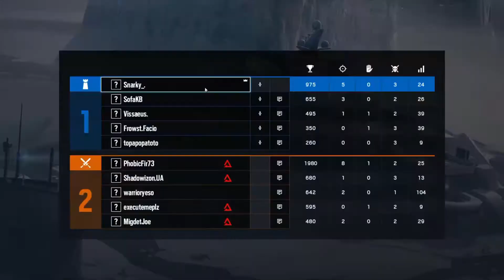Rainbow Six Siege Yacht Party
Hey guys! Back at it again with a game play video, this one is on Yacht again and I just can't stop rocking the boat! Enjoy.